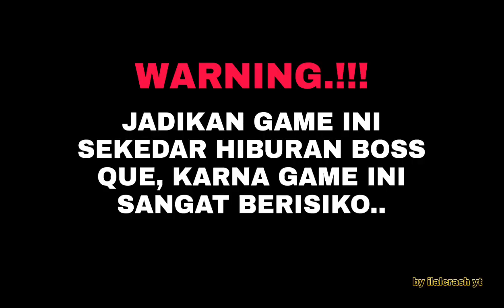APK TERBARU HIGGS DOMINO ORIGINAL N V2.24 NEW USA ADA TOMBOL KIRIM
filmora filmoramobile tahunbaru2024 filmora Apk Mod Terbaru 2023 Higgs Domino Rp Mod Terbaru V2.24!!! X8 Spedeer Tanpa Iklan pake  Password, TEMA HIJABERS
 ADA GAME BARU. SLOAT AZTEC KING OF OLYMPUS  & BEARFISH CASINO & BATTLE HEROES . REZEKI NOMPLOK 2. CAT CAFE & ROMA X